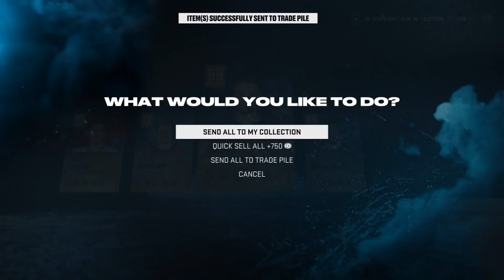NHL 25 HUT Suomi - Pack Opening + 87 BND Eichel ja 6 viikon VAPAUS!